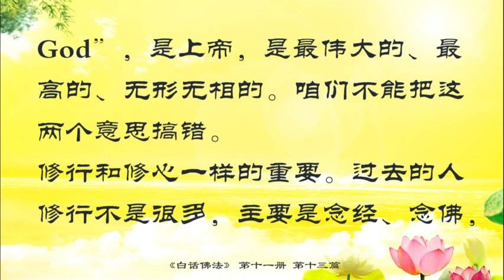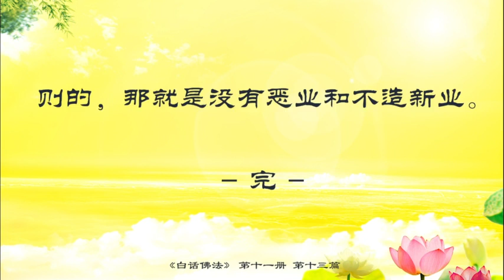13．忏悔是學佛人的根《白話佛法》第十一冊